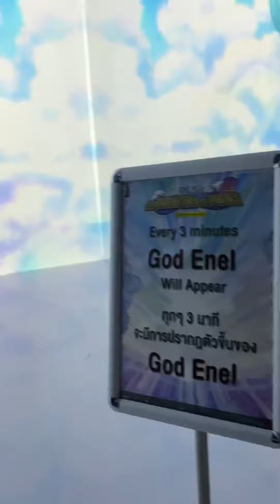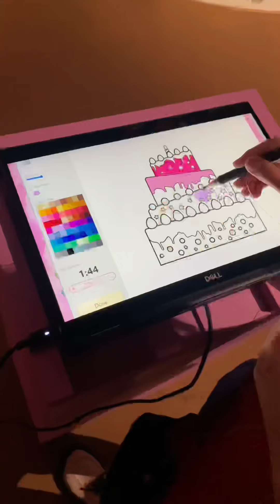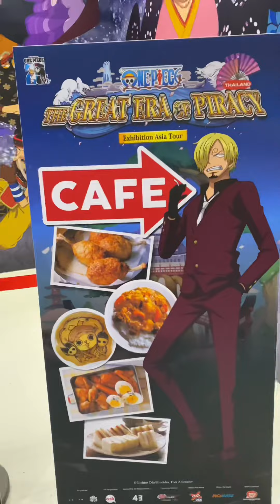ร้องไห้หนักมากกก นิทรรศการวันพีซพิชิตแกรนด์ไลน์ onepieceasiatour !! 🌊🌤️🏴‍☠️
🏴‍☠️งานวันพีซจัดที่ Central World ชั้น 8
กิจกรรมเยอะมาก เหล่าโจรสลัดทั้งหลายเตรียมออกเรือได้เลย !!

🌈วันนี้-12 พค 67 เท่านั้น